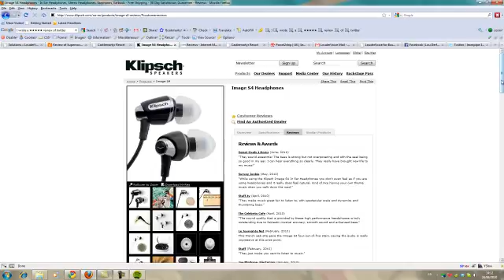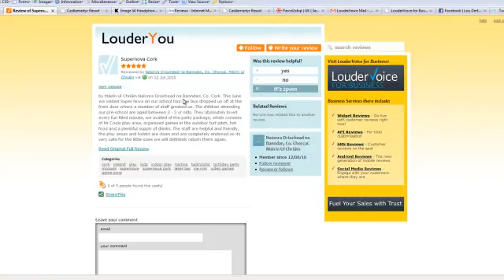LouderVoice Customer Reviews in 3 Minutes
See how Customer Reviews can benefit your business.